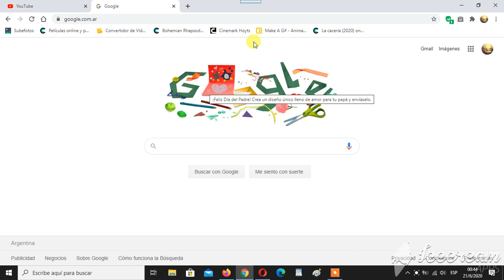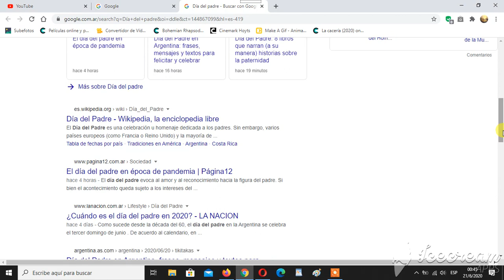feliz dia del padre 2020 doodle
Día del Padre 2020 (21 de junio)